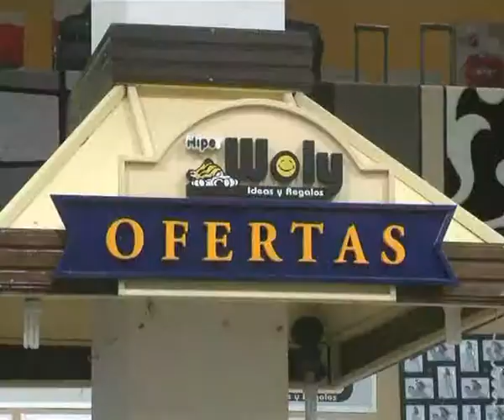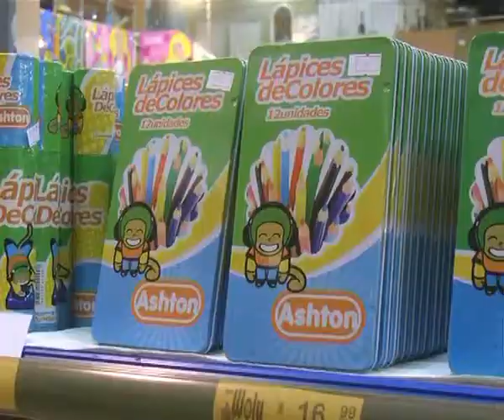Hiper Woly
Ya empezaron las Clases en Hiper Woly . . . todos los útiles para vos . . .